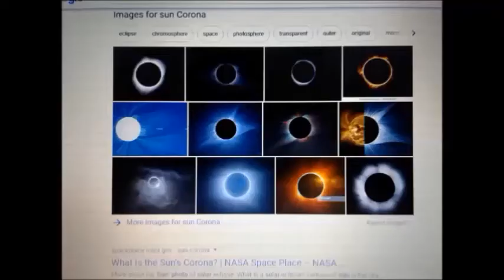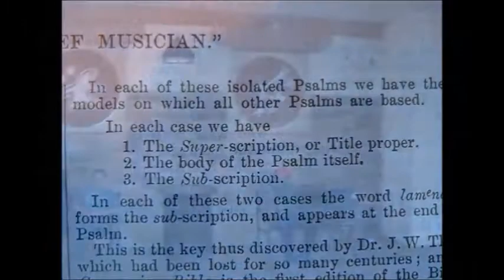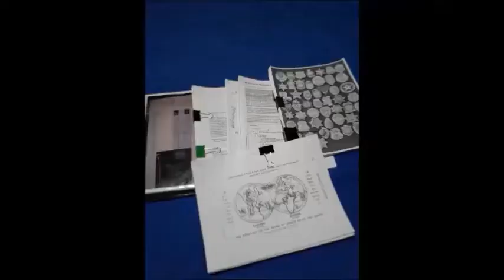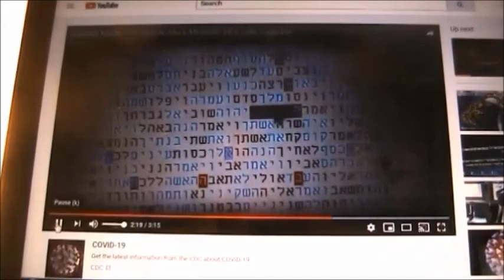Our COVID Past weeks Dancing In The Dark Fun with Video pictures, data and Music